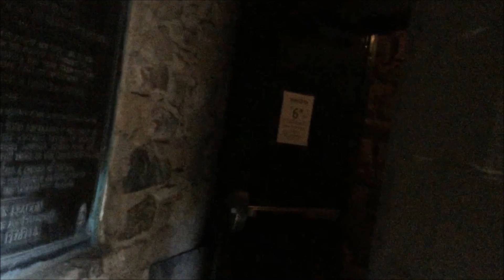Grounds of Bowman's Tower before going up the elevator--New Hope, Pennsylvania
New Hope, Pennsylvania--A quick walk around the grounds of Bowman's Hill before getting on the elevator.